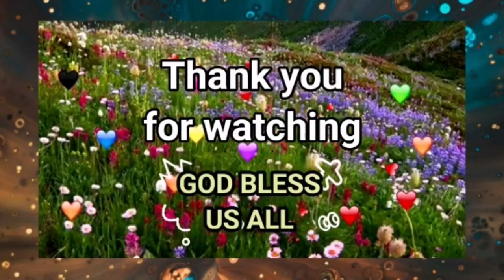Mgr. Petrus Canisius Mandagi bersama empat saudara kandungnya, menjadi biarawan dan biarawati 🙏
Dari enam orang anak, lima orang memilih menjadi biarawan dan biarawati. Apakah yang melatar belakanginya ?